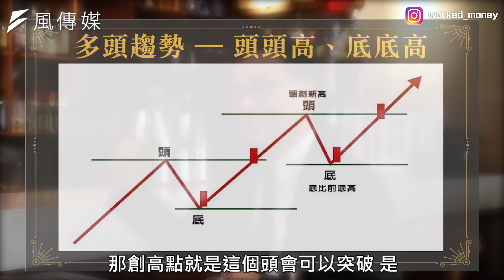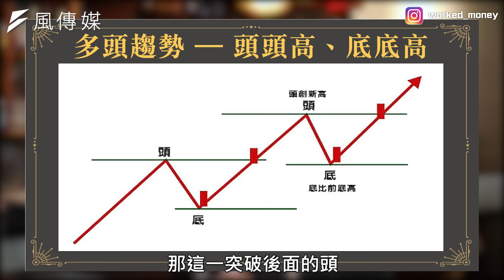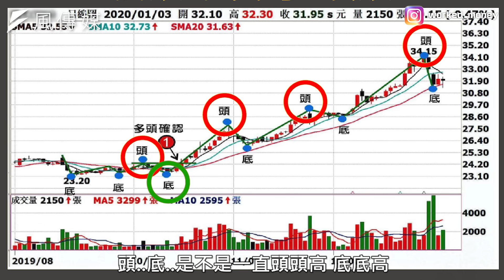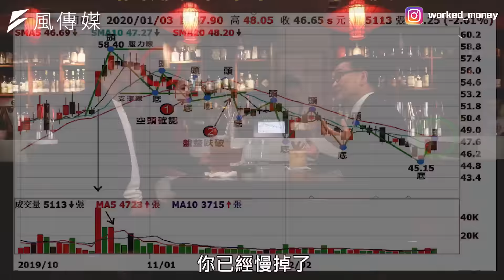【下班經濟學精華】如何找出上衝飆股?簡單6字訣判多空趨勢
好像在繞口令呀！